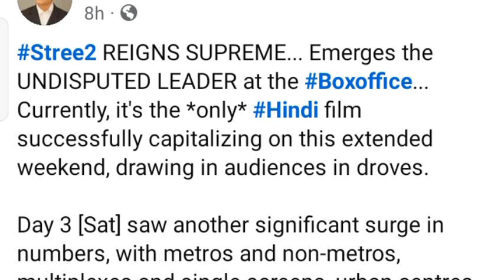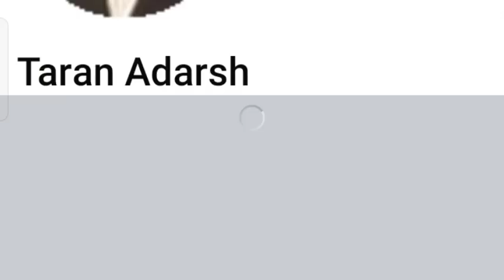Stree2 Breaking All records, BIGGEST BLOCKBUSTER Day 4 Collection update 200Cr ,Shardha,Rajkumarrao,